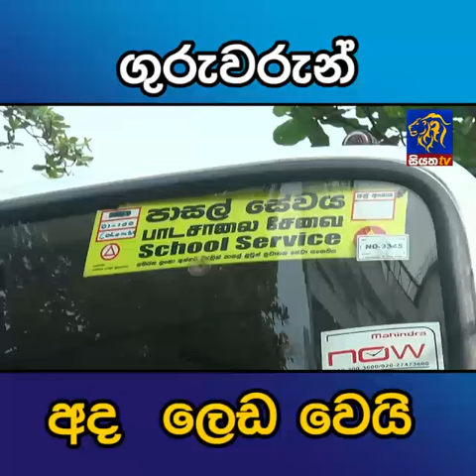ගුරුවරුන් අද ලෙඩ වෙයි | Siyatha News